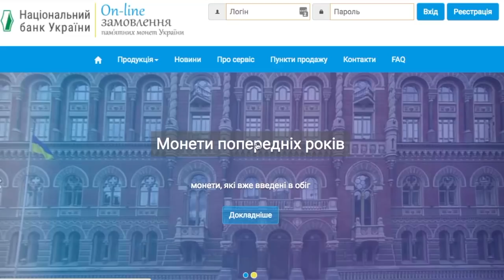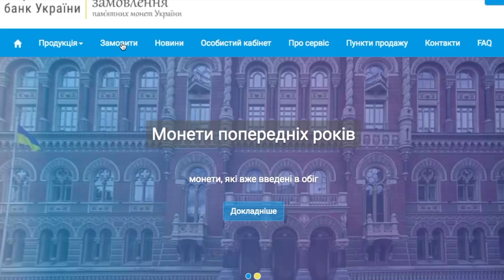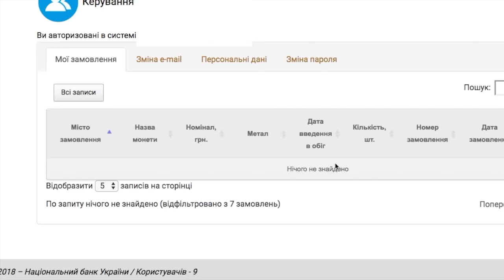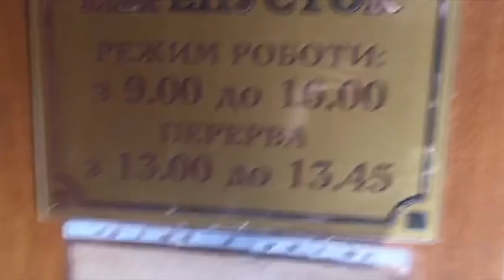Как купить Монеты Украины в НБУ. Банке Online!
Самый выгодный и дешевый способ купить Монеты Украины!

Друзья, в этом видео я покажу как сделать бронь монеты и купить ее онлайн.
Самый дешевый способ покупки монет Украины
где и как покупать монеты.
Монеты по доступной цене.